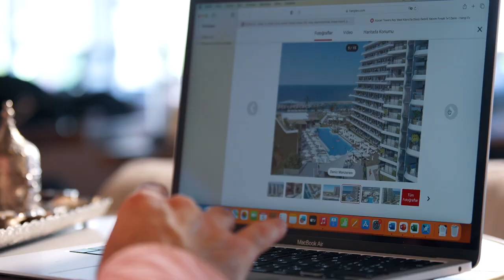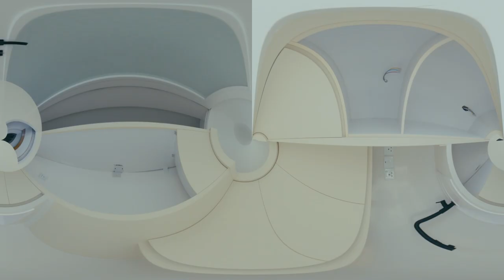Emlakci Space - 9 iyun (Metropol)